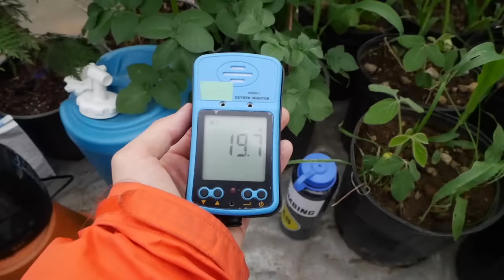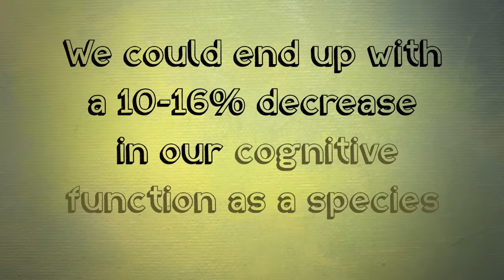This Is Your Brain On Stale Air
Inside his homemade, hermetically-sealed, airtight biodome, Kurtis Baute is already out of breath and surrounded by more carbon dioxide than he should be. And that's going to affect a lot of things -- including how smart he is.